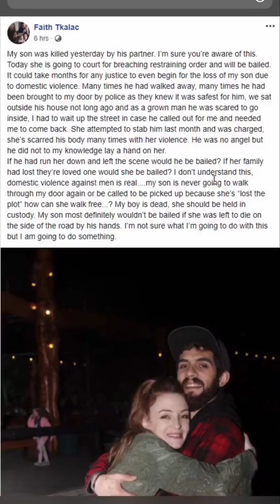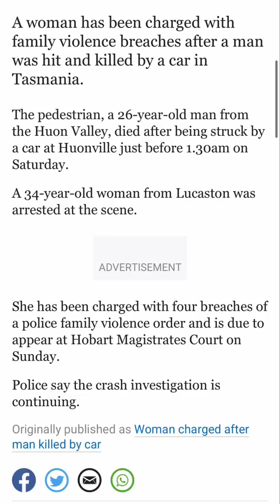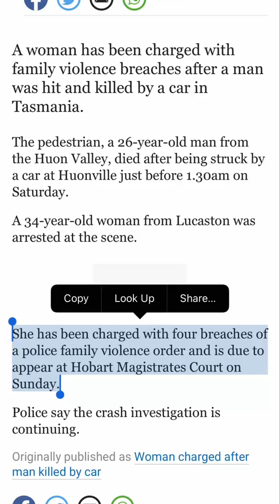Woman murders boyfriend, released on bail and not charged for murder. Justice for Jari Wise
NOTE! Correction- the woman in the picture is not the girlfriend, it is his mother!! Apologies for this mistake- she looks young in the photo!

Reddit post I did about women murdering their partners and being released from jail due to feminist campaigning: